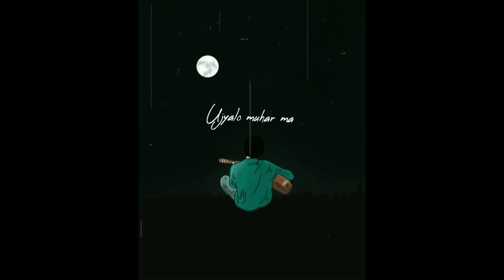Nareswna by Raiba (rap version)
Nareswna (rap version )
By Raiba